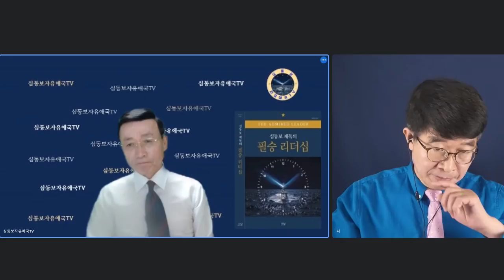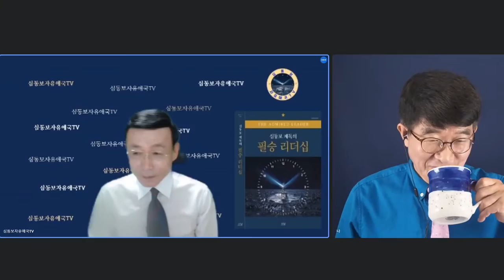그러고도 지도자가 될 수 있다고 나서는가 / 사회의 가장 중요한 현안 과제에 모르쇠하면서, 대통령 하겠다고 / 심동보 전 해국 제독 세게 비판 / 기본이 안된 사람들 [공병호TV]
[인터뷰]

Bitcoin : 3MTW849AkP2ftLeSK2teZHMmzLu7Z83s9U